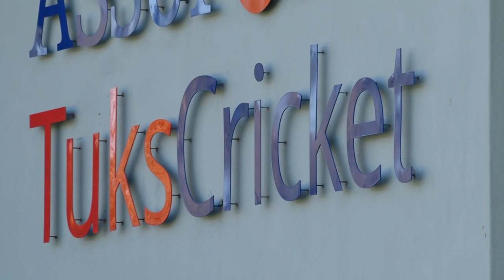Proteas women eager to improve ahead of five-match T20 series-opener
Following a competitive and action-packed One-Day International series between the two sides, the Proteas women are set to take on the touring Pakistan outfit in a five-match T20 series, getting underway on Wednesday in at Assupol Tuks Oval in Pretoria. The recently concluded 50-over series ended one-all after Pakistan fought back to tie the deciding match, posting 265/9 in reply to South Africa’s first innings total of 265/6 in 50 their overs. Despite key performances stand-in captain, Suné Luus (80) and Masabata Klaas (3/55), the tourists stood up to the challenge, with Javeria Khan (74) and Aliya Riaz (71) playing crucial knocks to ensure a shared result.In the T20 series and with a short turnaround between the two formats, South Africa will be looking to make minor tweaks in their game across all disciplines.The upcoming series marks the latest phase of preparation for next year’s ICC Women’s T20 World Cup in Australia, with South Africa keen to begin putting their plans in place for the global showpiece